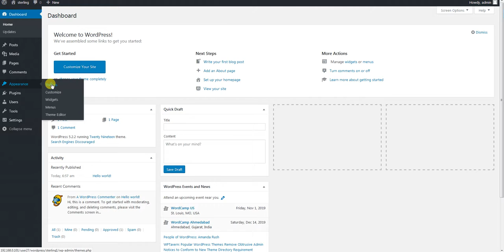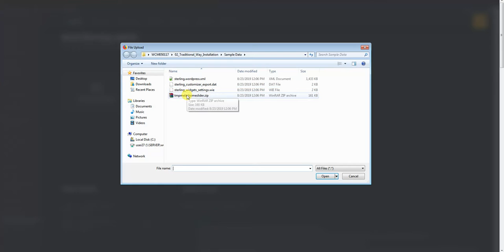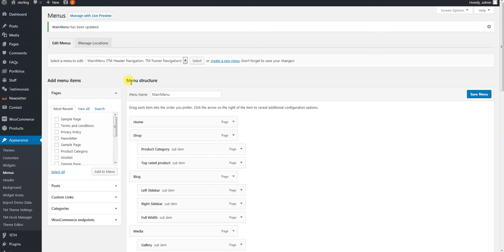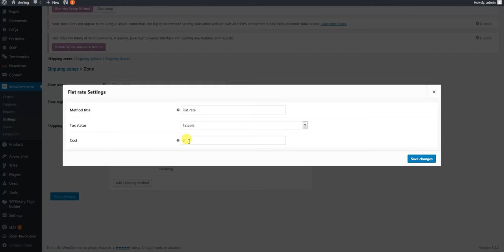Sterling WooCommerce : Theme Installation (WCM050117)